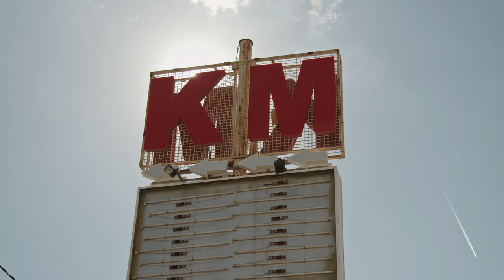MIĘDZY MIAMI A L.A. BIG STAR SHOES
Z miasta majaczącego wizualnie między L.A. a Miami ale znajdującego się zupełnie gdzie indziej przesyłamy produkcję jaką zrealizowaliśmy z wykorzystaniem kolekcji PRE-SPRING naszego klienta, marki Big Star Shoes.
Dir. and Art.dir : Marcin Biedroń | A12.
DOP: Łukasz Gołas | A12.
Style: Joanna Serwus
Models: @panwroz | xmanagement_warsaw @katarzyna_komar_ @patipati0 | hypemodels_pl
Style: Joanna Serwus
Hair & makeup: @marina_brovko_makeup
Producer: Monika Biedroń
Agency: A12